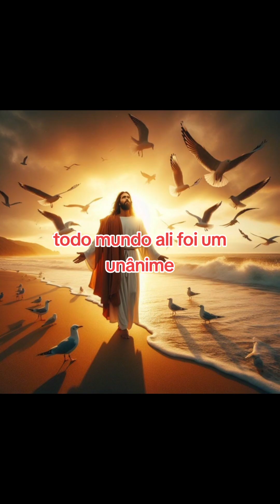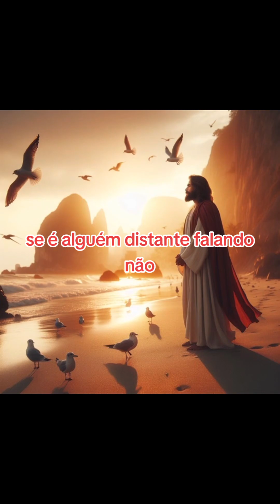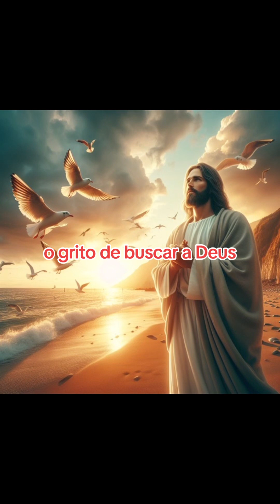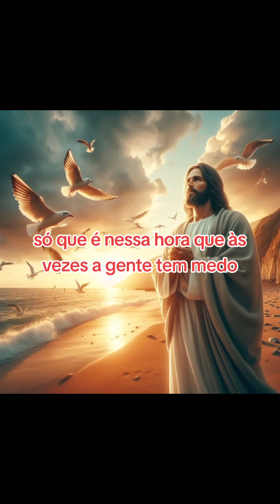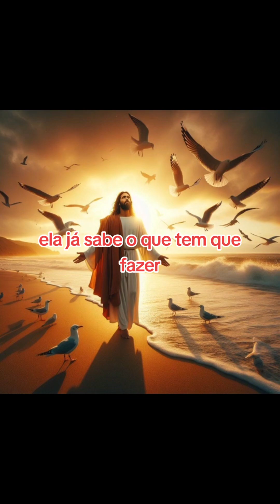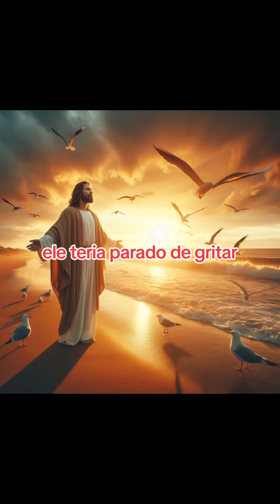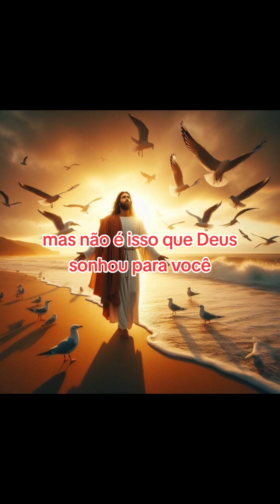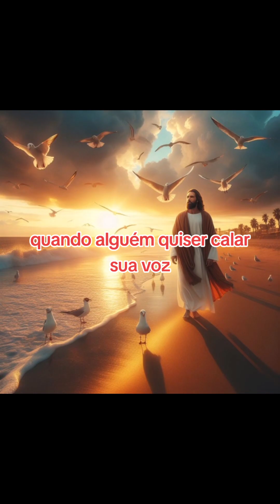tenha fé e não medo